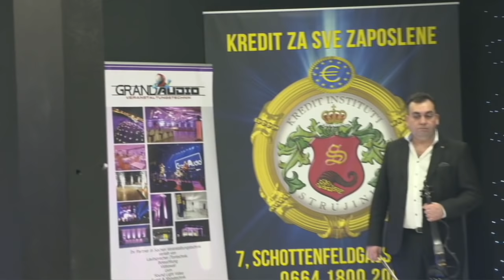Krunisanje Kraljeva Yu Planet - Aca Cegar, Dalibor, Sile, Kazanova, Barbike Milan - 2 DEO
Proizvodnja
Yu Planet Bec